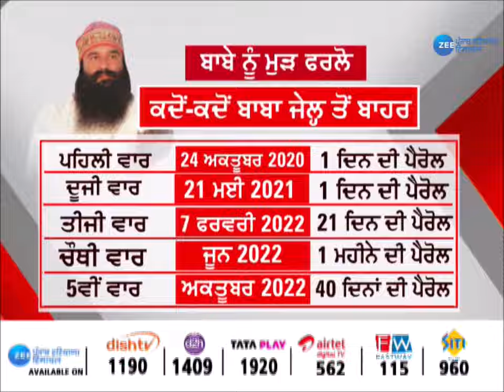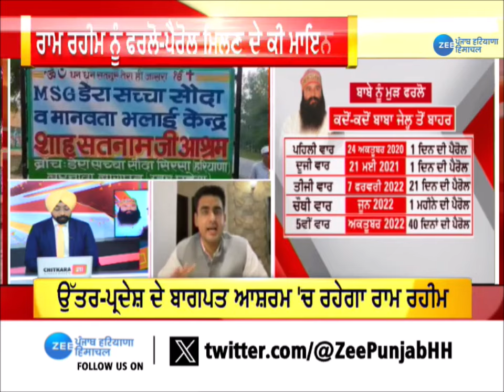Ram Rahim Parole : ਫਰਲੋ, ਸਿਆਸਤ ਤੇ ਸਵਾਲ | ZeePHH | Punjab News